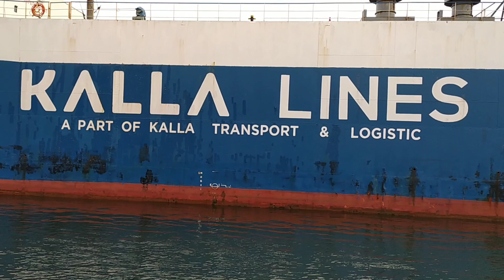Proses Kapal RANIA sandar di pelabuhan Tanjung Priok Jakarta